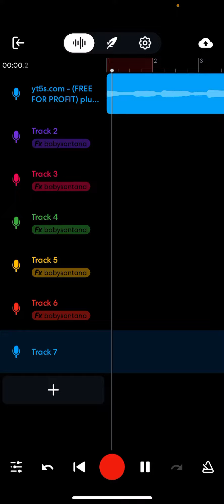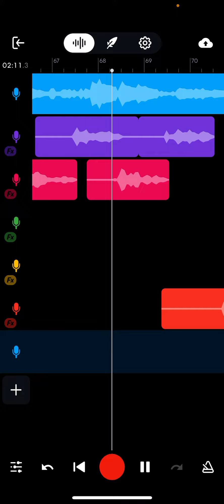That’s just how it was